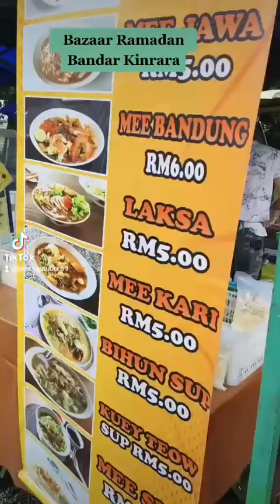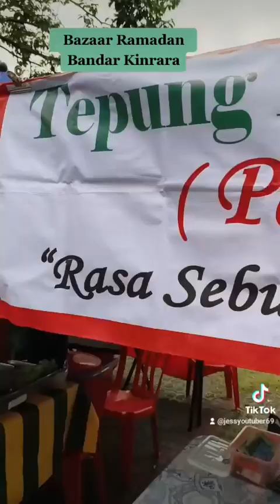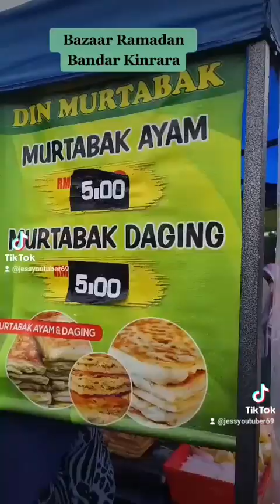Amazing Bazaar Ramadan at Bandar Kinrara ! a lot of food and Malay cuisine 🤩🤩🤩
Bazaar Ramadhan (Bazar Ramadan) in Malaysia are so famous activities that all foreigners also need to experience because its widely get a lot of attention from Malaysian people!

There are variety of food, desserts, drinks, dishes! And delicacy from all over region in Malaysia!

Visiting Malaysia during Ramadan is ESSENTIAL! Which Bazaar is next? AND what food do we still need to try? Thanks